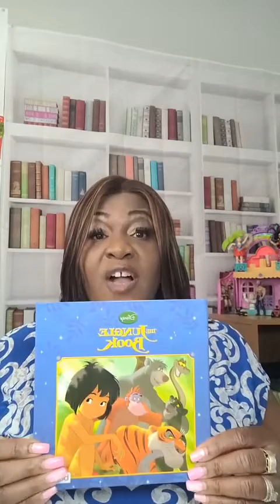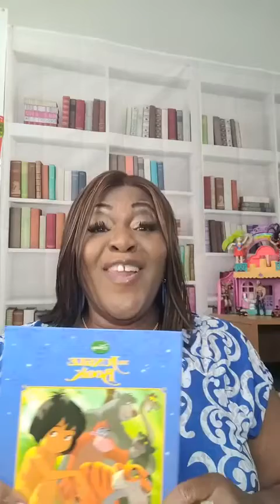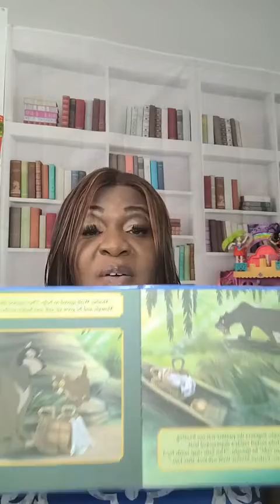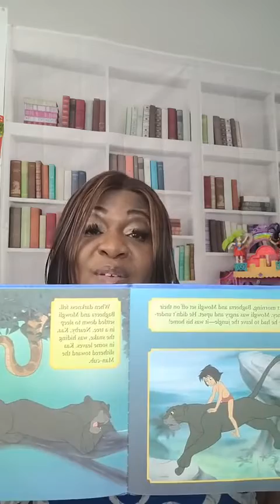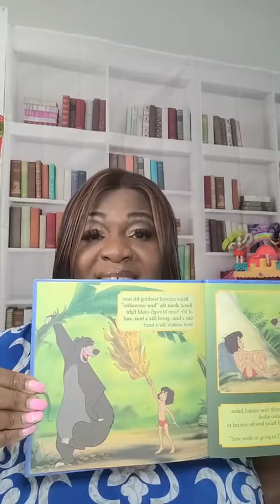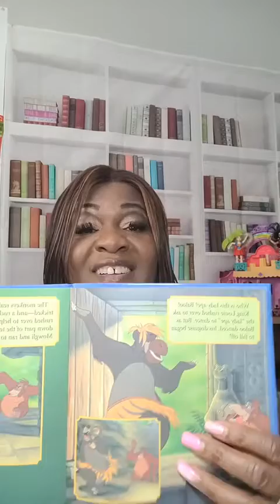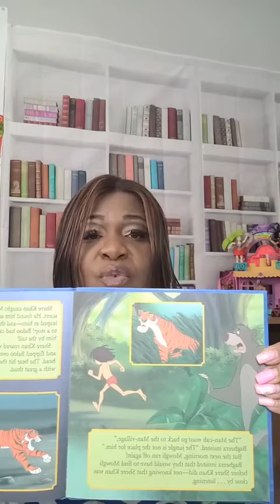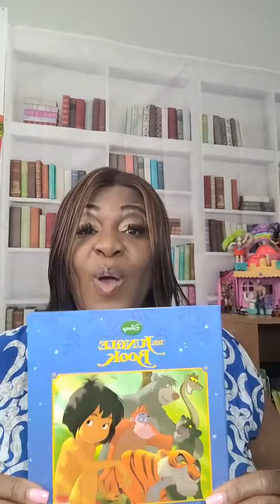Live March 14, 2022 The Jungle Book with #1 Storytime with Ms. Doris M-F 12 noon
I do own the Copy rights Lyrics to Storytime song with Ms. Doris 📚📚📚📖📖

Storytime
Fan mail